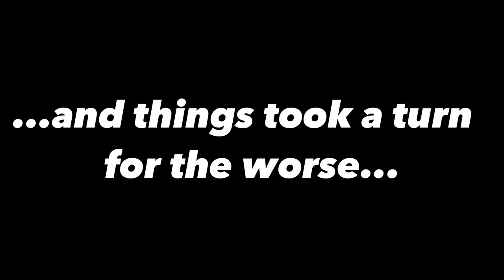Sick for Walleyes!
One bad decision nearly wrecked my weekend on Lake of the Woods. But, panfish gear saved the day!